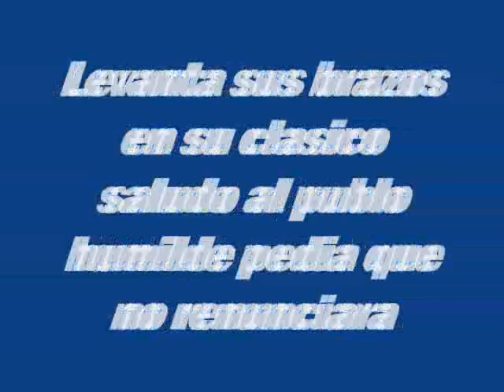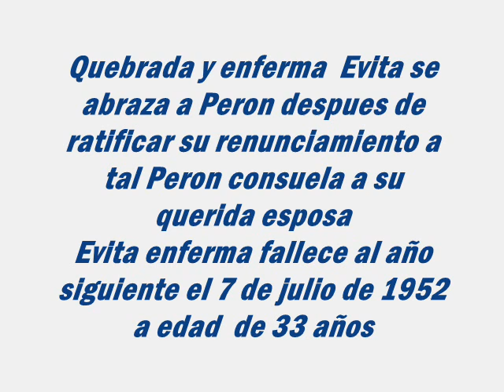Evita Dia del Renunciamiento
Maria Eva Duarte de Peron -o- Evita- como la llamaba su pueblo peronista, el 22 de agosto renuncia DE 1951  a su candidatura a Vicepresidente de la Republica, J unto a su esposo Juan Domingo Peron.  Este aconctecimiento para peronistas considerado HISTORICO ocurrio en mi pais Argentina el 22 de agosto de 1951, casi un año despues moria Evita de cancer a la temprana edad de 33 años y llorada por su pueblo  la que considero siempre LA ABANDERADA DE LOS HUMILDE.-Este video es un tributo a su querida memoria..